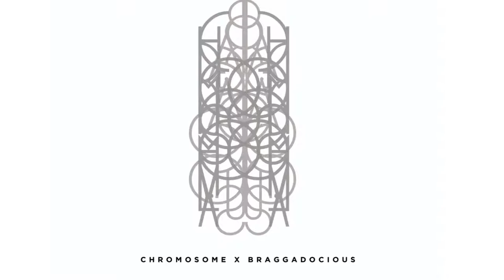OZ MastaPieceMondays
Chromosome X & Braggadocious Are Finally Here! :D

Chromosome X & Braggadocios Coming Soon !